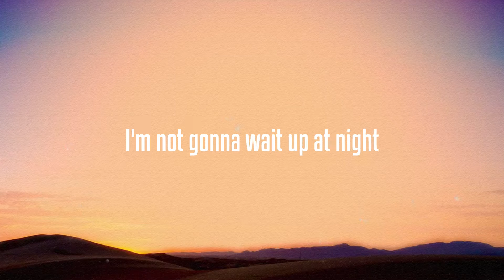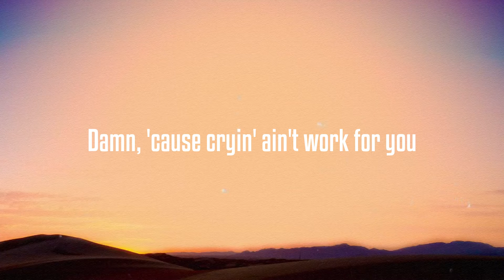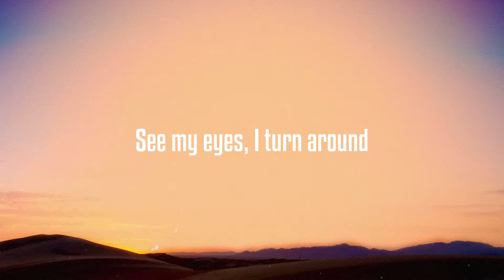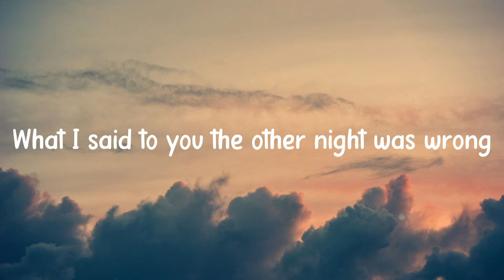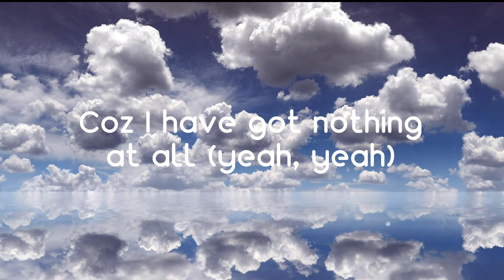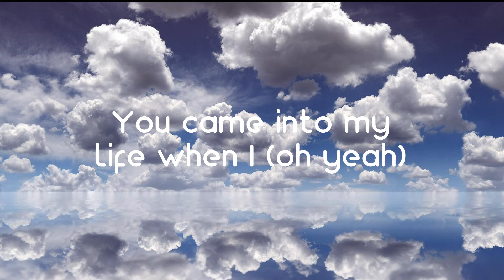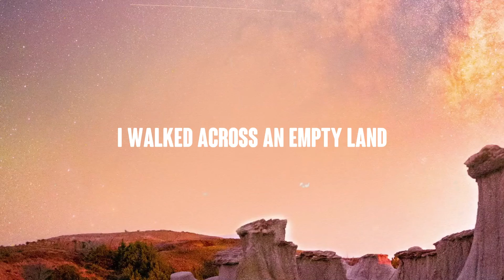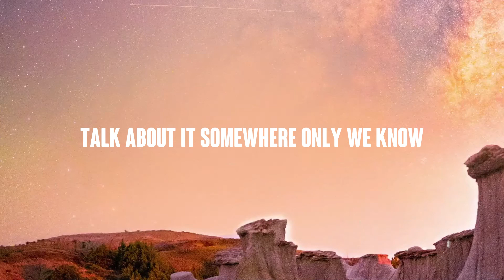Cheatback - Chloe, Future (Lyrics Video) 🥰